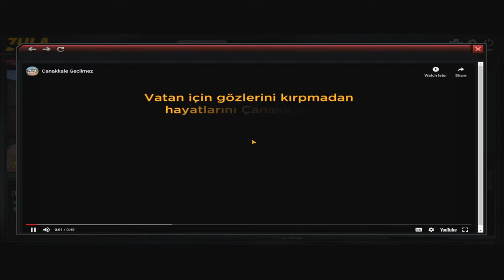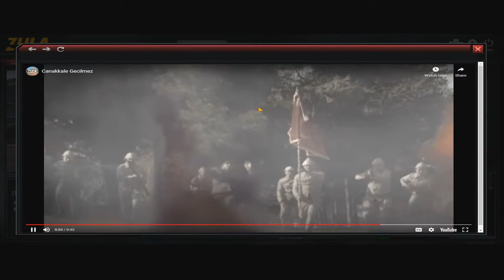Ne Saçı Sarıydı, Ne de Adı Mihriban🥀 Zula Yayın #16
Zula Canlı Yayını..